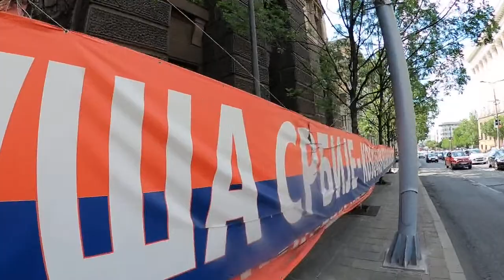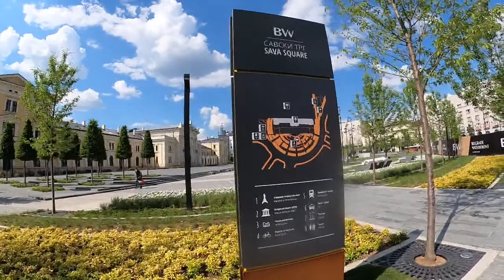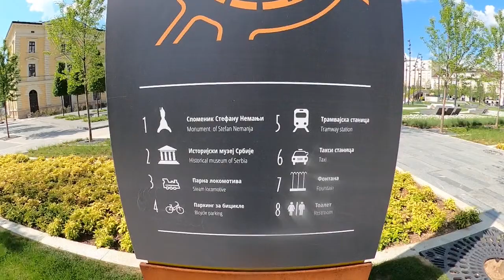BEOGRAD UZIVO ŠETNJA Slavija - Nemanjina - Savski trg - Autobuska stanica Beograd - Beograd na vodi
BEOGRAD LIVE Slavija - Nemanjina - Savski trg - Autobuska stanica Beograd - Beograd na vodi